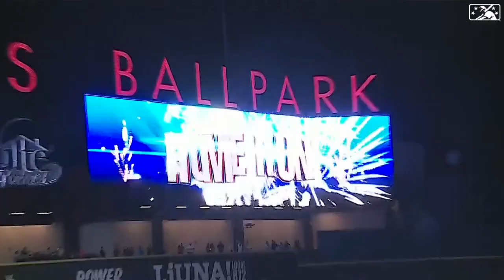Dodgers' Busch, Vargas go back-to-back late in Triple-A National Championship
Down to their final out, Los Angeles Dodgers prospects Michael Busch and Miguel Vargas hit back-to-back homers to cut the lead to 7-6 in the Triple-A National Championship game on Sept. 30, 2023.